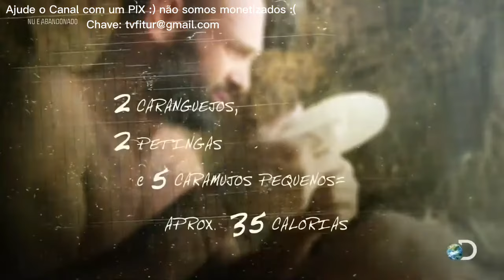Ed Stafford | Nu, e Abandonado Episódio 02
Ooopa pessoal que lê a descrição, tudo certo?😎
Pretendo postar diariamente episódios do tão amado tio Ed e também de largados e pelados.😉😌

***Criei este canal na tentativa de conseguir ajuda para custear parte dos estudos, então se puder ajudar eu agradeceria muito muito.***

Seu comentário e uma curtida ajuda d+ o canal, então peço e desde já agradeço.😃